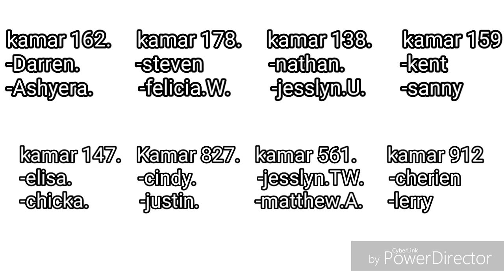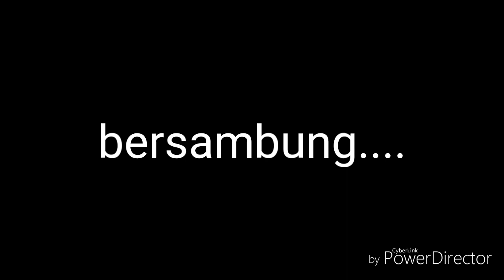menjauhi mu demi keselamatan mu [gacha life indonesia] episode 3